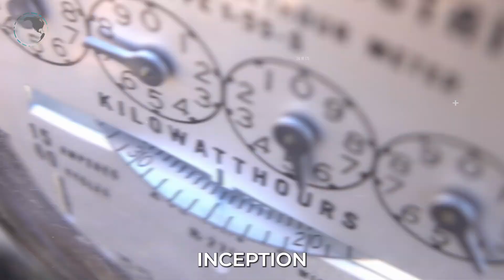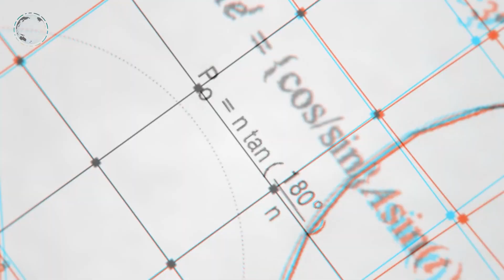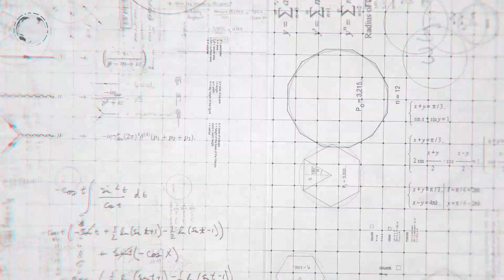5 BILLION DOLLAR MEGADAM | Mega Constructions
5 BILLION DOLLAR MEGADAM | Mega Constructions

Welcome back to World Wide Projects!

The Grand Ethiopian Renaissance Dam (GERD) is a colossal project in Ethiopia set to generate over 5,000 megawatts of electricity, symbolizing progress. However, it has escalated tensions due to its impact on the Nile River's water flow, sparking debates over ownership rights. Situated upstream on the Blue Nile, Egypt, heavily reliant on the Nile, has even considered military action to protect its interests. Ethiopia's goal is to alleviate poverty by providing electricity to millions. Diplomatic negotiations have failed to produce a consensus, and with the dam's completion nearing 90%, the situation remains complex. The GERD is poised to reshape the region profoundly.